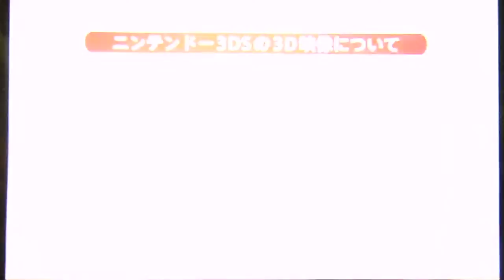project mirai movie